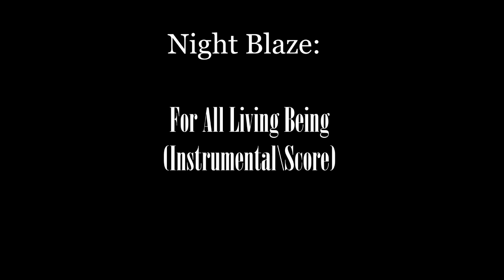[Equinity] Night Blaze - For All Living Being (Instrumental \ Score)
Instrumental \ Electronic \ Orchestral
2023, for Equinity: "Expedition"

Mood: Pathos, observing scene, conclusion scene
Concept connections: "Alicornisation", "Dissonance"
Musically and stylistically connected with "Alicornisation"

Hidden lore beind it contains overall conclusion for "Times of Dissonance" and Night Blaze story. At least, the main story. So I can't say much here, because there is too much will be needed to explain.
But I can say fo sure, it reflects both past and "present" (for G4) times. And in second part it's emphasizes the conclusion scene revealing the main hidden question that goes from the start of the story: "would you dare to save the world?". It easy to be a hero if you're safe, strong, loved, supported and praised by averyone, and most importantly - taking no responsibility for the consequences  of your own decisions, words and deeds. But what if all above is not your case?
For example, a thousand years of absolute peace and harmony was happened because someone paid a price for it by making a choice in a fateful moment. And we all (who watched the show) know who is that pony, that usually seemed oddly passive, inagressive and sometimes even weak. And this price was a thousand years without beloved sister for the world to become better than it was.
So... Would you dare to save the world?